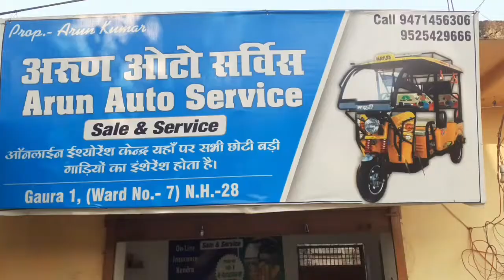खूब माथापच्ची के बाद बेगूसराय जिला मुखिया संघ के अध्यक्ष पहली बार अल्पसंख्यक समाज से चुने गए